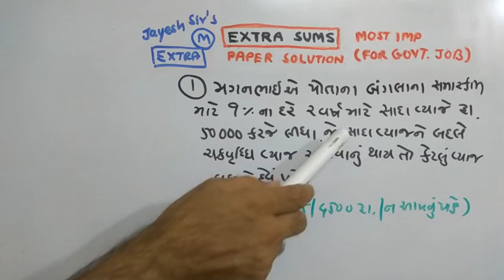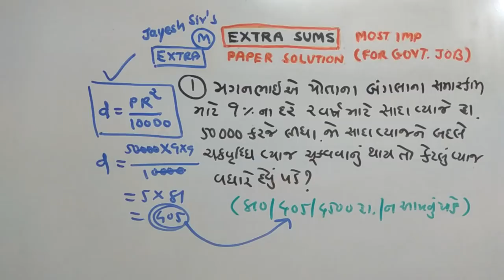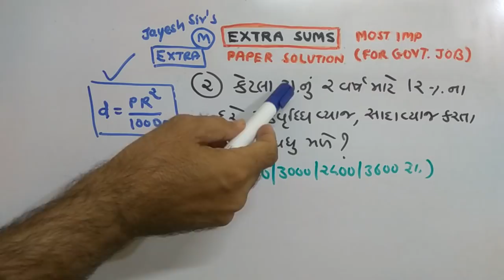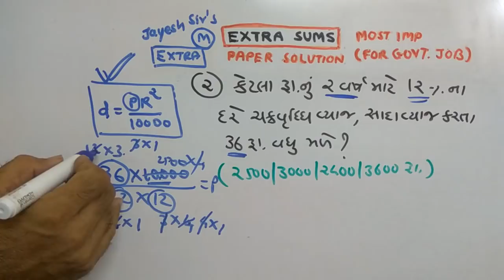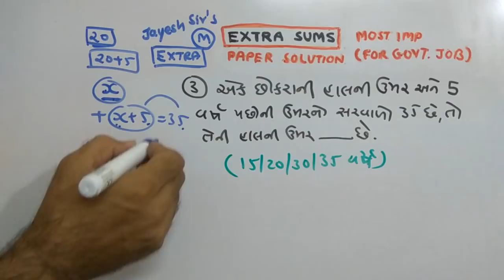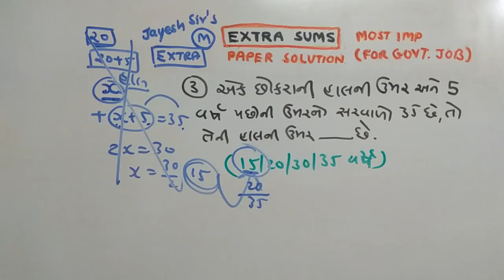GPSC | P-251 | MATHS | DAILY HOMEWORK | NDC | JAYESH VAGHELA | SOLUTIONS | SMART WORK